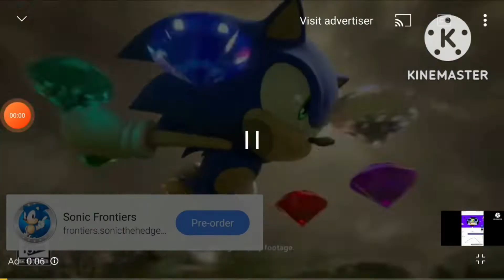Sonic Frontiers Csupo